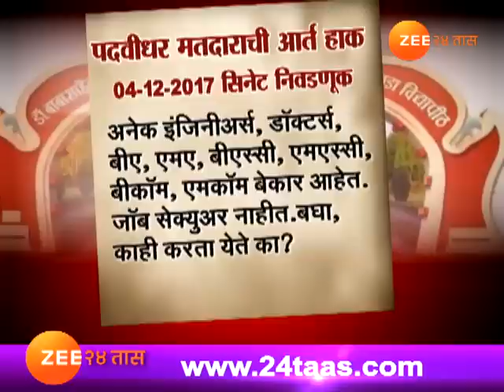सिनेट निवडणुक : चिठ्ठीतून पदवीधर मतदाराची आर्त हाक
Aurangabad | Marathwada Universiity Letter In Senat Election For Jobless People